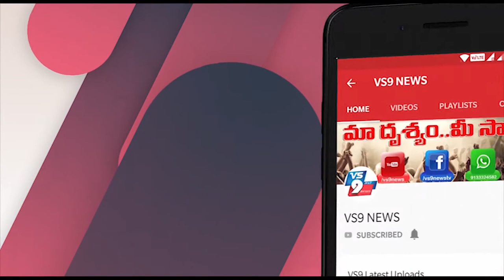చీరాల వాదారేవు పంచాయతీ కార్మికులకు బియ్యం, సరుకులు పంపిణీ ||VS9NEWS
Watch:
చీరాల అర్బన్ అంగన్వాడీ వర్కర్స్ & హెల్పర్స్ యూనియన్(సీఐటీయూ) సహకారంతో వాడరేవు పంచాయతీ కార్మికులకు బియ్యం, సరుకులు పంపినీ చేశారు.
ఈ సందర్భంగా సర్పంచ్ ఎర్రి పల్లి రమణ, ఆర్ శివ, పి నారాయణ రావు, ఓ సూరిబాబు, పి ప్రదీప్, పి సంతోష్, పి ఏసు, ఎస్ దేవుడు, పి రాజారావు తదితరులు పాల్గొన్నారు.